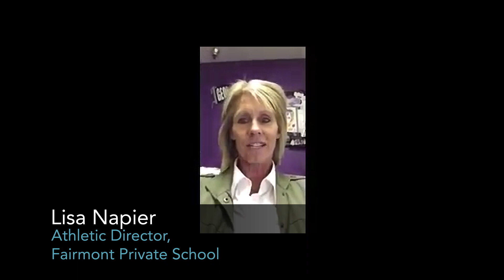New Horizon 2016 Spring Gala: Shout Outs!